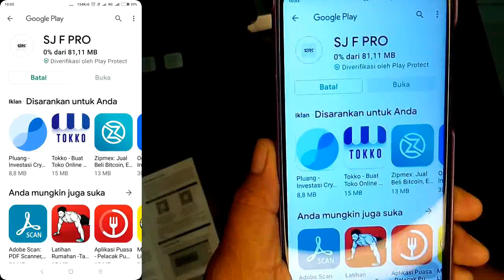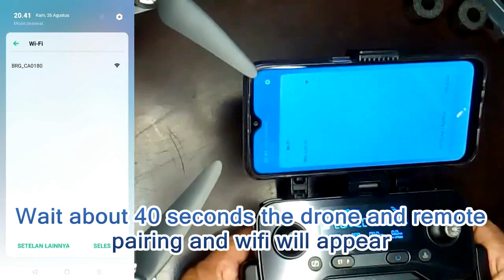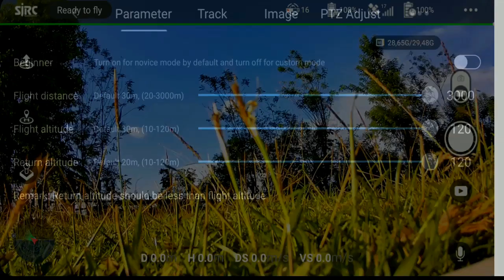SJRC F7 PRO 4K // RANGE TEST 1,85 KM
SJRC F7 PRO 4K  , KONDISI BATERAI TINGGAL 72% mampu terbang sejauh 1,85 KM, tanpa menggunakan Repeater, Hasil kamera drone masih bisa terlihat di Handphone.       Baguus. mantaap
Hasil Video juga tidak mengecewakan .